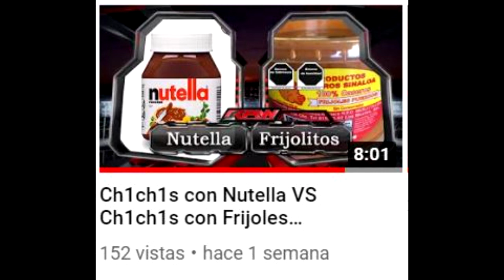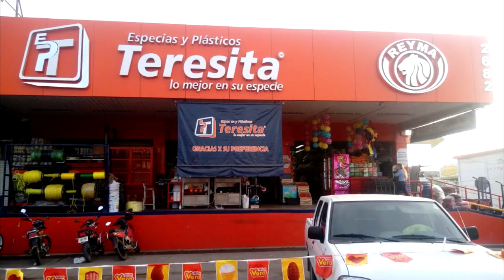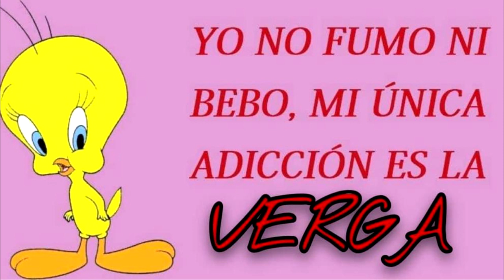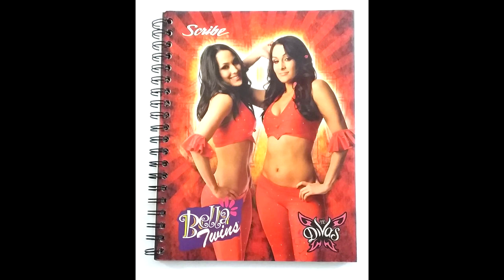M4R1HUAN0 Sin Futuro VS BATO Que Estudia y Trabaja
NUEVO COMBATE ÉPICO
Ustedes quien creen que gane?
Dejen su hashtag
Donaciones para las croquetas del Mocho y tortillas pa' mí: